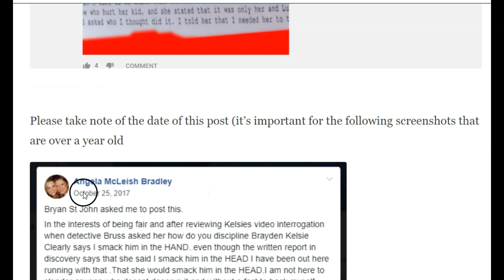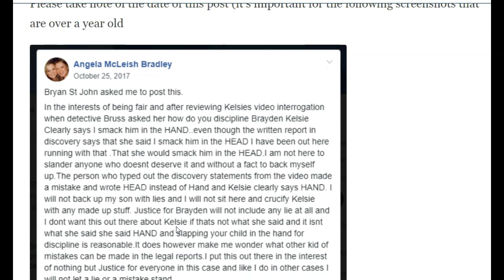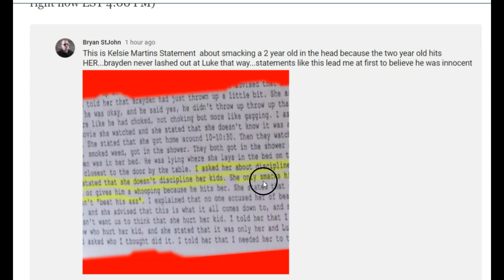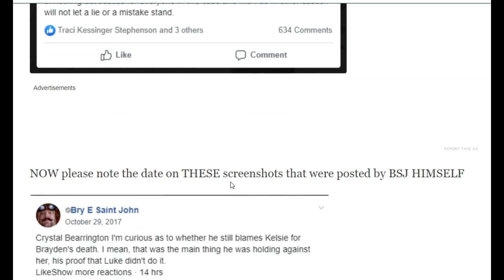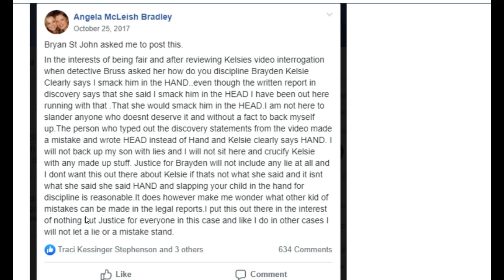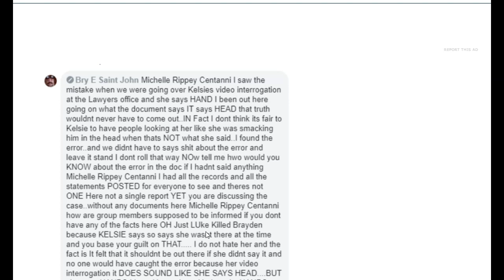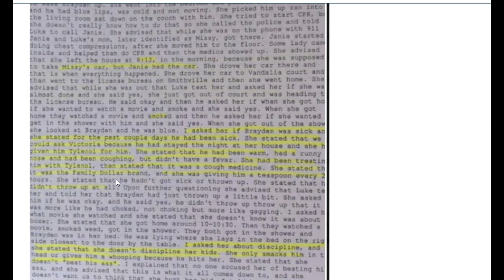Me harrassing Kelsie Braydens Mother. Im so Ashamed!!